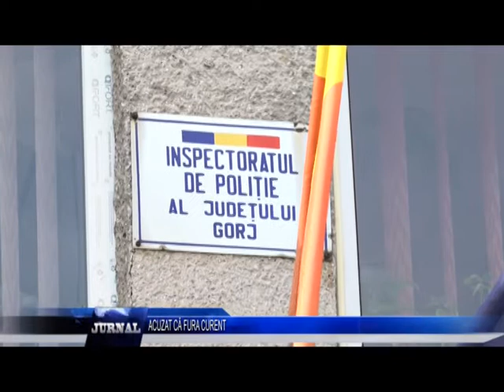ACUZAT CĂ FURA CURENT